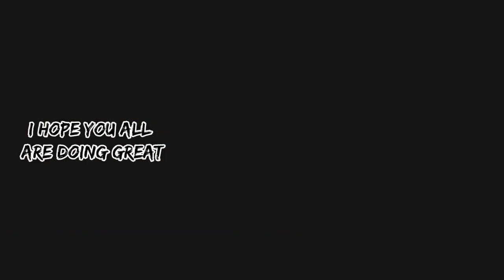GTA SanAndreas: Mission #40 - Deconstruction || Jay We Games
Grand Theft Auto - SanAndreas 40th mission for guidance for those who are stuck at any mission and couldn't understand what to do next.
CHEATS USED:
None
SYSTEM(Laptop) SPECIFICATIONS:
Brand: Dell (4th Generation)
Model: Inspiron 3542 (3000 Series)
RAM: 4 Gigabytes
Storage: 1 Terabyte
Processor: Intel(R) Core(TM) i3-4030U CPU @ 1.90GHz
Graphics Card: None